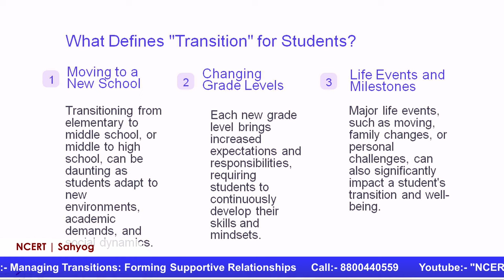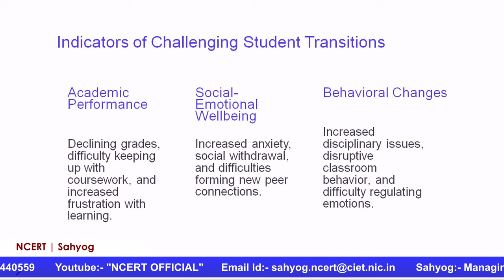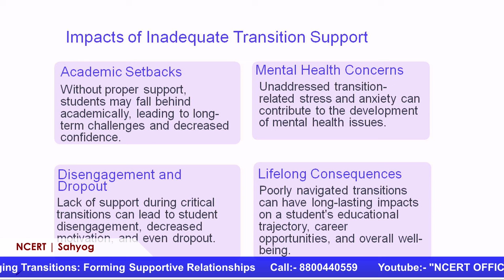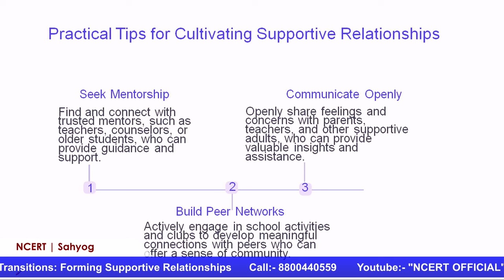Sahyog : Managing Transitions: Forming Supportive Relationships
Managing Transitions: Forming Supportive Relationships

Sahyog Session
Mon-Fri                                             5-5.30pm

The programs can be viewed on:
1. DD Free dish channel #2022 to 2033 ( PM eVidya  Class 1 to  PM eVidya Class 12)
2. Zee Dish TV Channel #950
3. Jio TV App
4. ‘NCERT OFFICIAL’ YouTube Channel